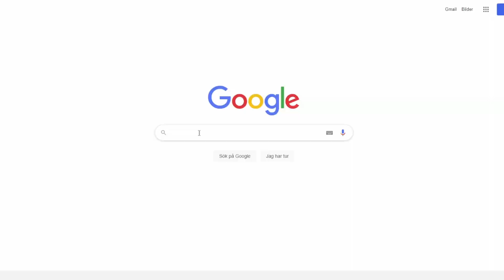Jag Byggde Det BÄSTA Arsenal Past & Present Laget - FIFA 22 SVENSKA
PRENUMERA OCH DITT SOMMARLOV FÖRLÄNGS

► Spara 5% på FUT Coins, för nya kunder gäller 5% när du använder koden “OKKA” hos

Det uppskattas verkligen massor!!!